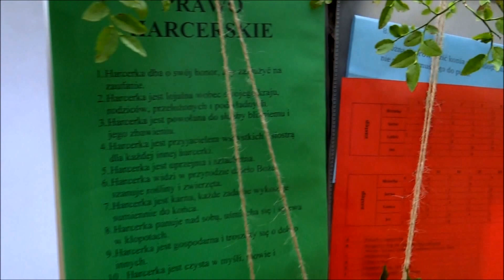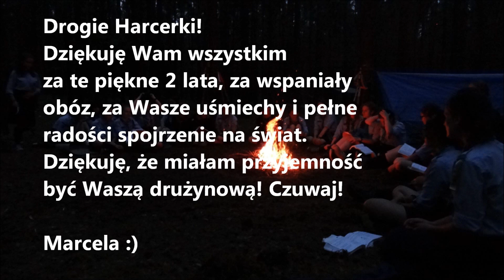Obóz BluSZcza Warszawskiego 2017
Obóz harcerski BluSZcza Warszawskiego, 5-21 lipca 2017, Kurzelów koło Włoszczowy.

Uczestniczki:
Mrówka (Nowy Dwór Mazowiecki): Milena D, Ola M, Wiktoria Ż, Łucja W
Jeż (Białołęka): Sara A, Matylda M, Inga J
Łasica (Radość): Ula R, Róża Sz, Dominika Sz, Marysia M, Agnieszka D-B
Sarna (Otwock):  Marysia T, Miriam R, Łucja P

Kraal: Marcela W, Zosia Sz, Ola M, Agnieszka R